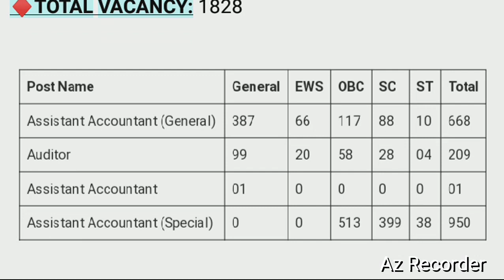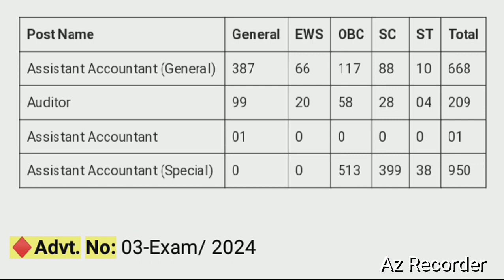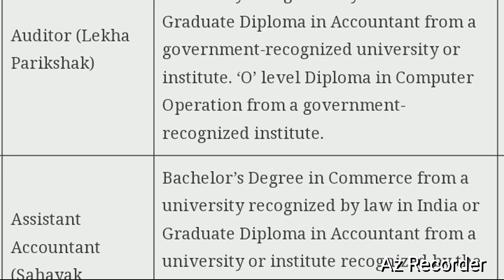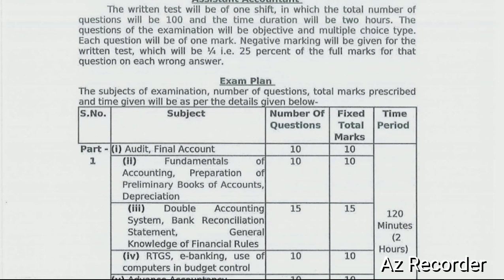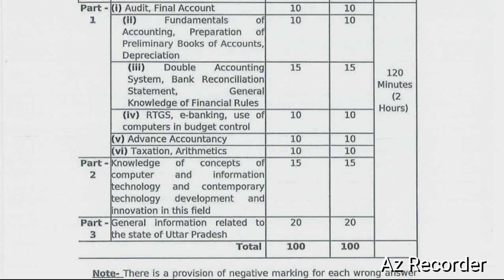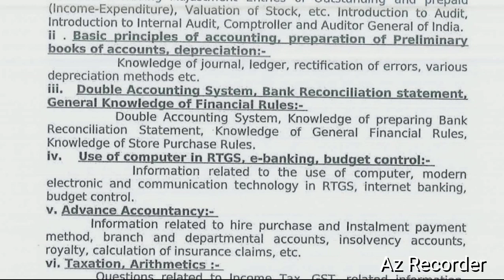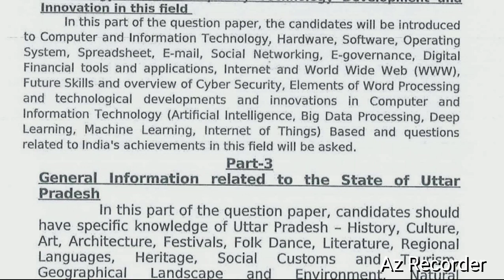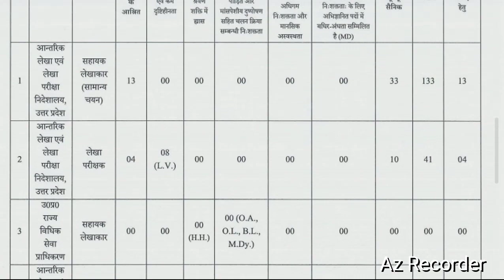UPSSSC Assistant Accountant Auditor Online 2024 | UPSSSC Sahayak Lekhakar Syllabus | UP Govt Jobs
10 Pass Job Notification 2024
12 PASS Job Vacancy 2024